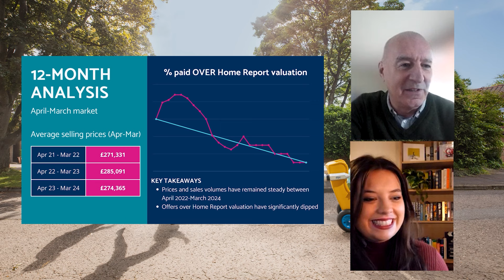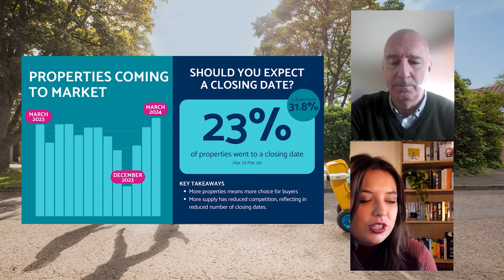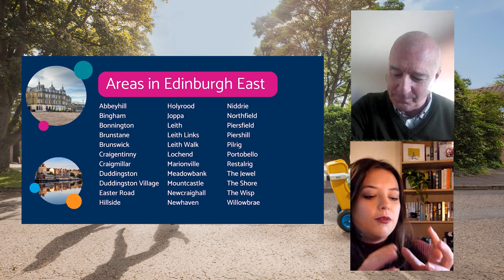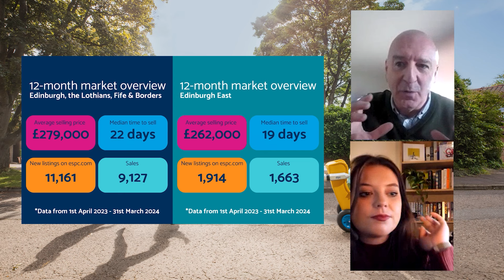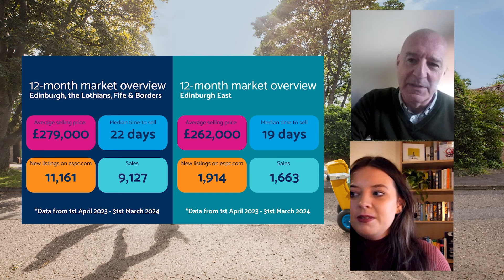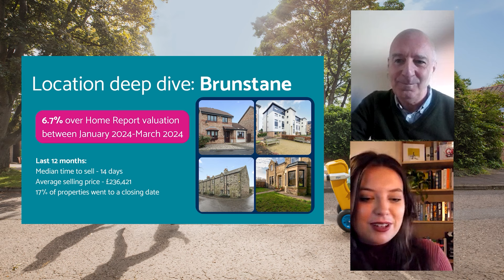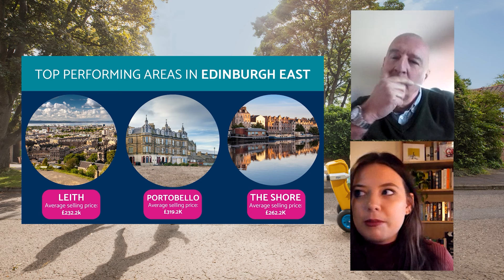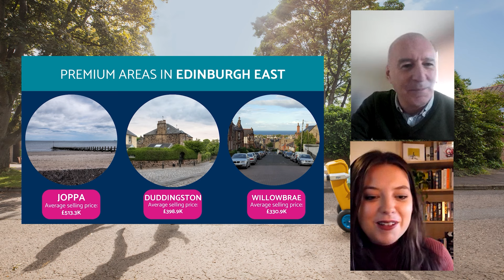ESPC Digest: Why is Edinburgh East so popular? Insights on the local property market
Welcome to the latest edition of the ESPC Digest. The purpose of this video series is to give you the inside scoop from the local property market. Each month we'll bring you valuable insights into what's happening in the property market from across Edinburgh, the Lothians, Fife and the Scottish Borders.

This month, we kick off with a look at the market as a whole and highlight some key trends we've seen in the ESPC data. Then in the second part of the video, we take a deep dive into why Edinburgh East is proving to be a property hotspot, including the latest data on the area.

Skip to the part that's relevant to you! ↓
0:00-1:30 Introduction
1:30-3:04 Average selling price
3:04-5:14 How much are people paying over Home Report valuation?
5:14-7:30 How long are properties on the market?
7:30-8:20 More properties coming to market
8:20-11:09 Should you expect a closing date?
11:09-13:00 Where is Edinburgh East?
13:00-15:31 Edinburgh East property stats
15:31-17:58 Brunstane deep dive
17:58-20:18 Top performing areas in Edinburgh East
20:18-21:48 Premium areas in Edinburgh East
21:48-23:04 Affordable areas in Edinburgh East

ABOUT ESPC

ESPC is more than just a market leading property website. We are the home of property and are here to help you at every stage of your property journey.

Whether you are buying, selling, a property investor or renting, ESPC is here with expert advice and thousands of properties for sale across Edinburgh, the Lothians, Fife, the Scottish Borders, central Dumfries and Galloway, and West of Scotland.